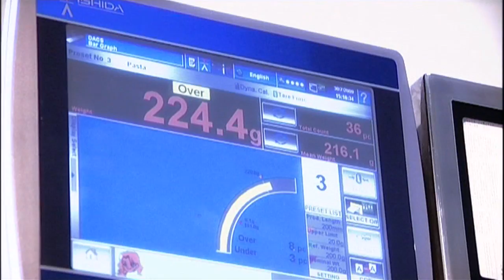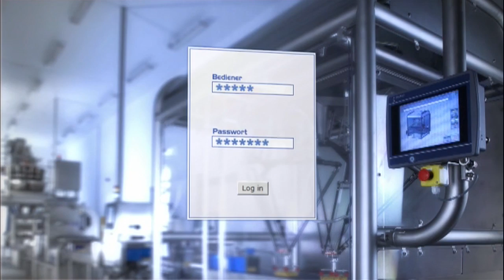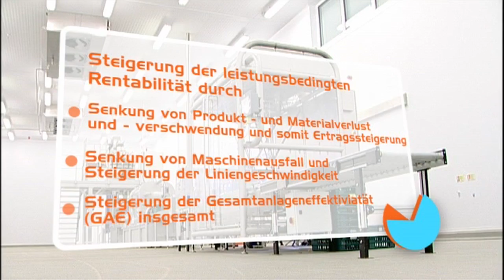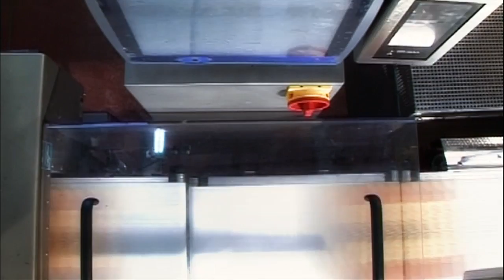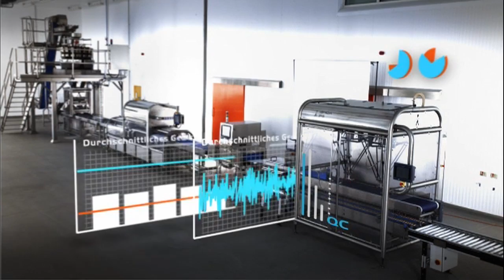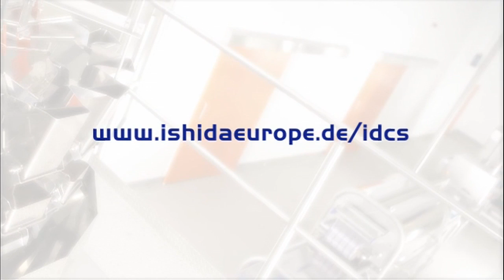German Ishida Data Capture System (IDCS) Promotional Video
Promoting the benefits of using IDCS for Ishida checkweighers